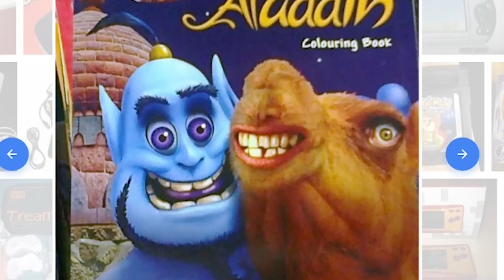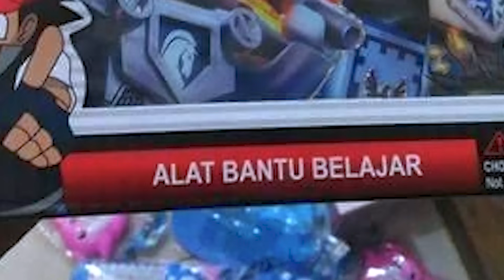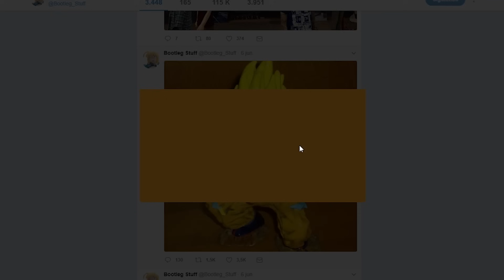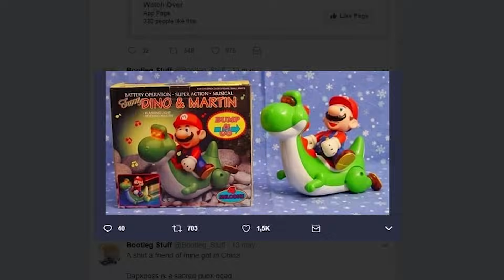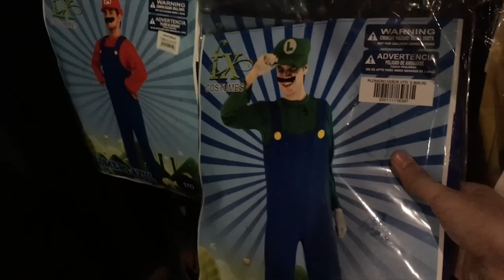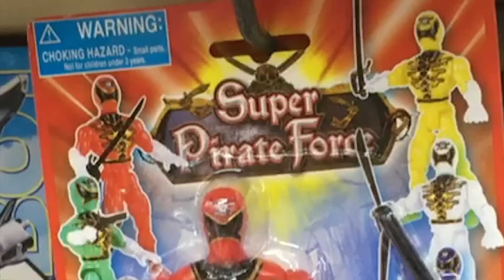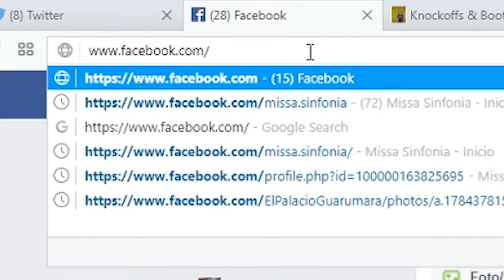El mundo mágico de los PRODUCTOS CHINOS!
Estos chinos son muy raros...